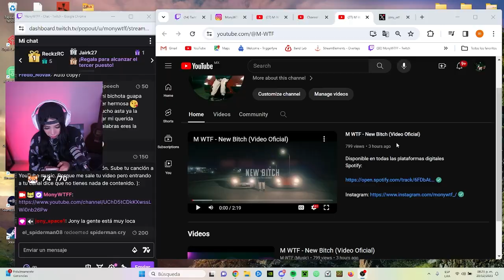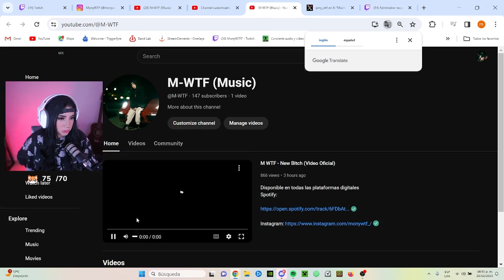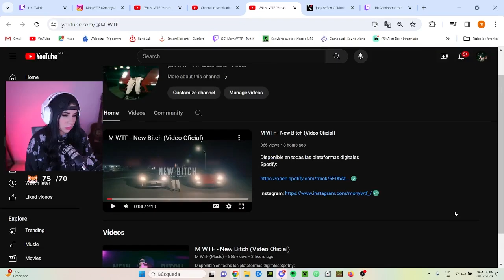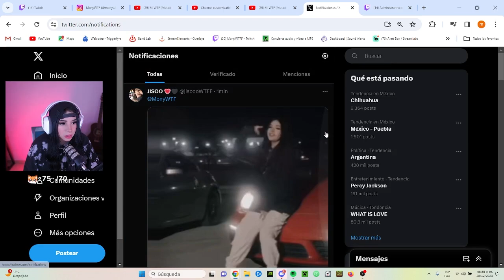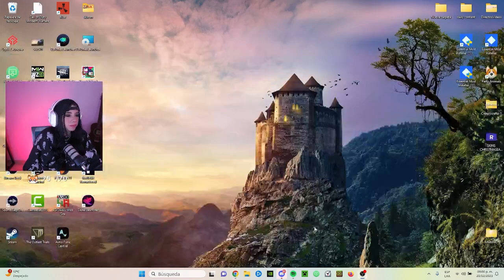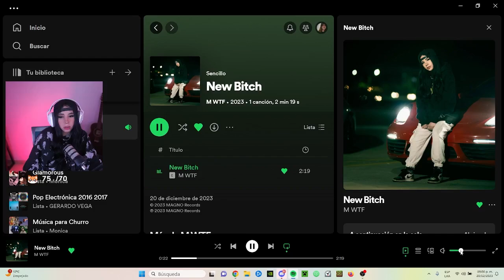MonyWTF Reacciona a SU CANCION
Momentos random de transmisiones en Twitch